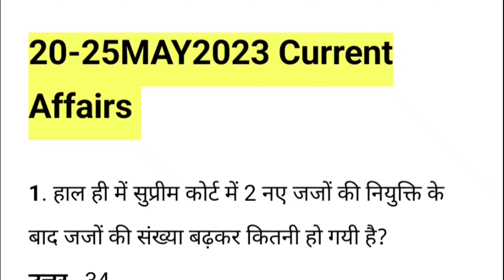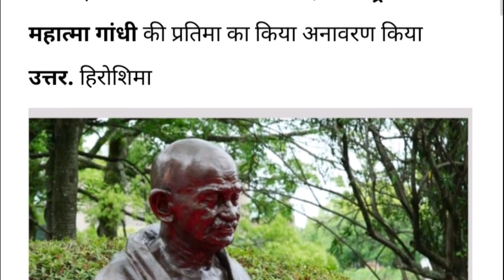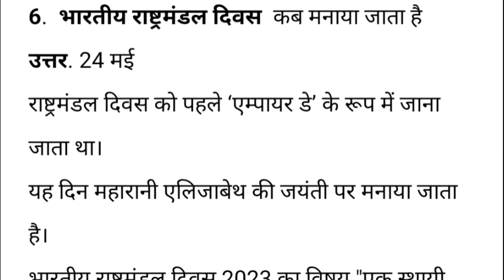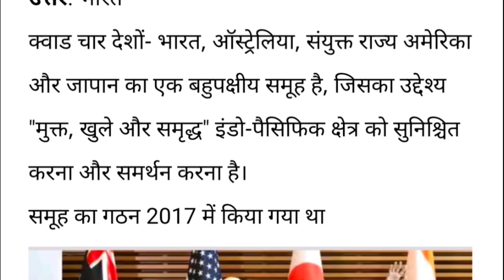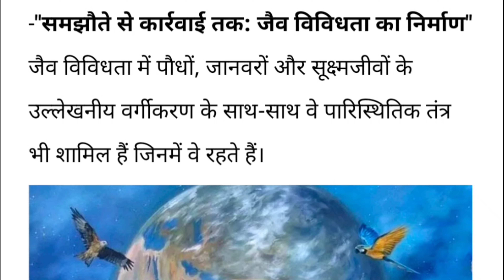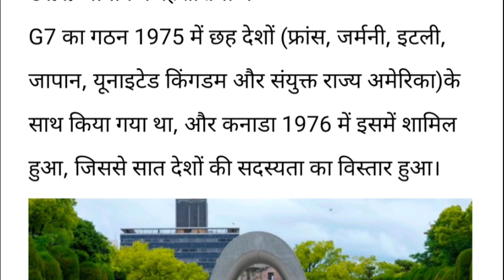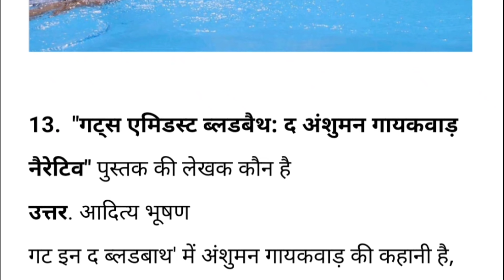20 से 25 मई 2023 Current affairs/latest current affairs/current affairs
20 से 25 मई 2023 Current affairs
latest current affairs
current affairs

Join Us -

 channel - Trick2Learn Tayari Job Ki

Your Quaries -

Current Affairs of may 2023
Current Affairs 2023 Trick2Learn
Current affairs of 2 may 2023
10 Current Affairs
Current Affairs of India
100 Current Affairs Questions and Answers
Current Affairs 2023 Questions and Answers
GK Today Current Affairs PDF